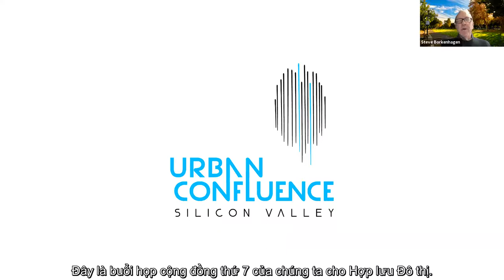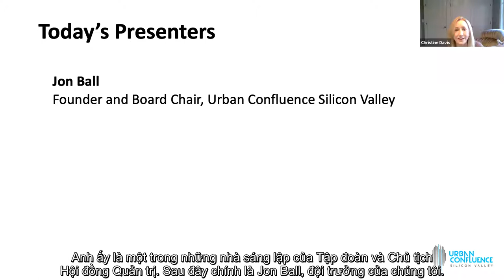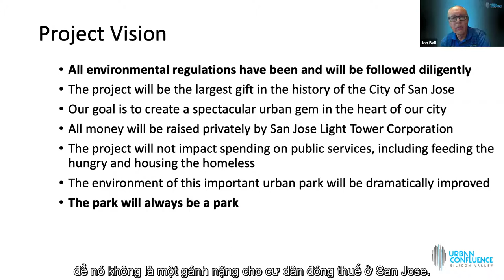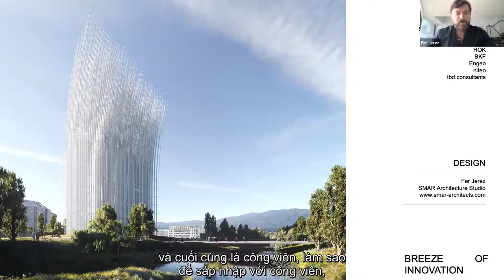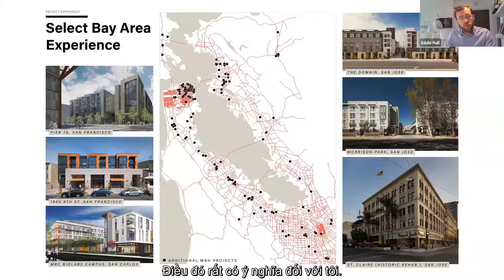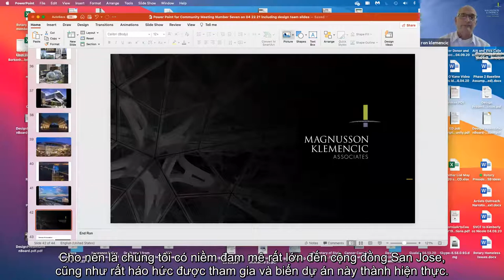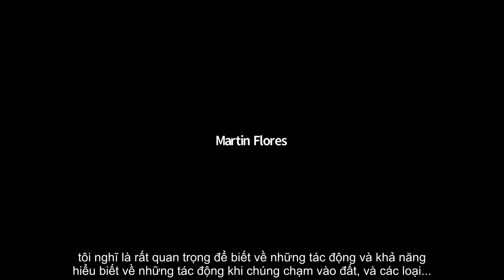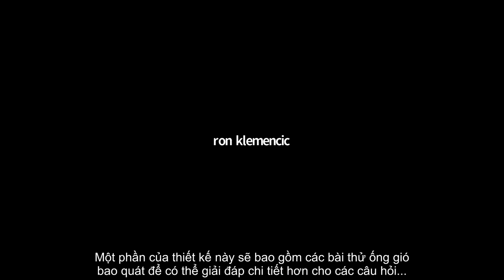Urban Confluence Community Meeting #7 - Vietnamese Subtitles